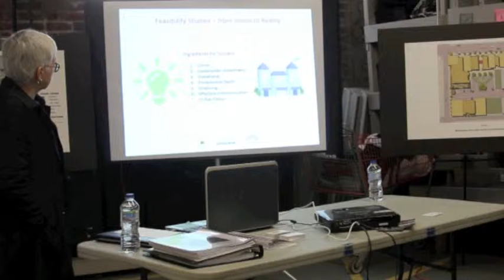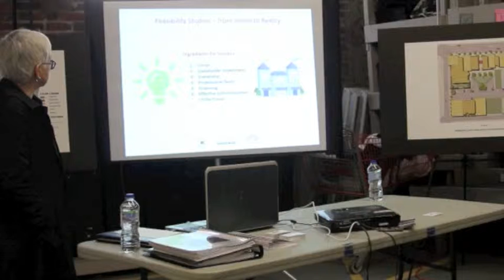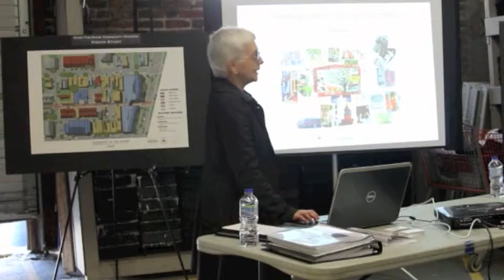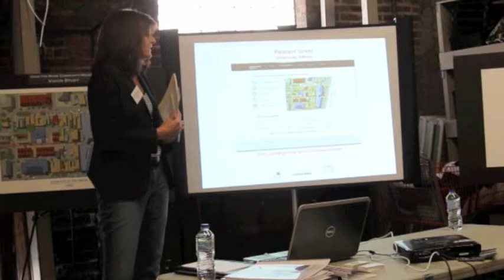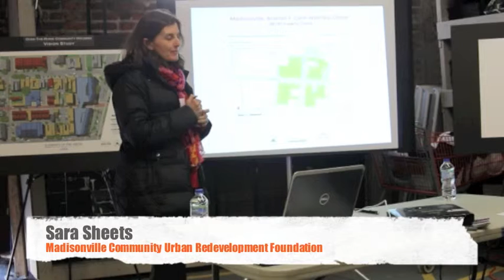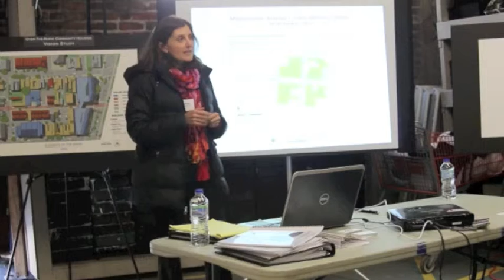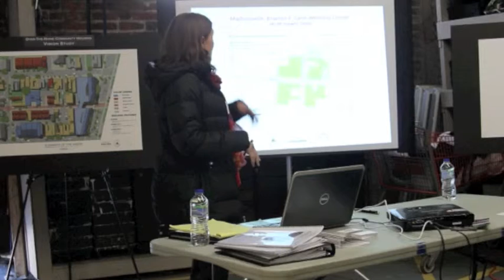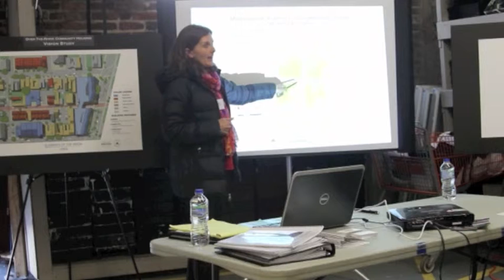CDC Association - Project Visioning in Your Community - March 2014 RoundTable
In March 2014, we visited Cincinnati Community Toolbank to hear about a process for project visioning in your communities. A panel that included Schickel Design, Mary Burke Rivers with Over-the-Rhine Community Housing, and Sara Sheets with Madisonville Community Urban Redevelopment Foundation presented. Please join us at our next RoundTable.